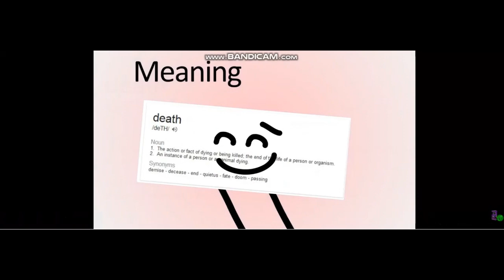Object Show Intro pt 4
Not Yet